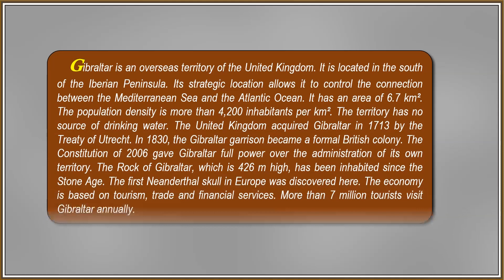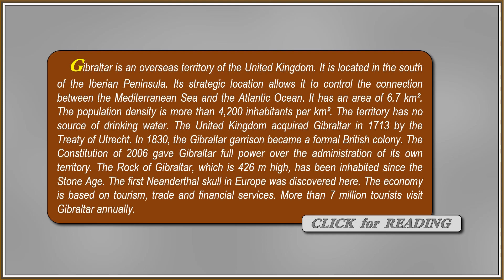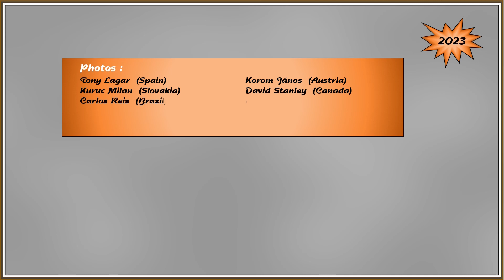Gibraltar - Steve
every Sunday - todos los domingos – každú nedeľu
(English / Español / Slovensky)

Gibraltar is an overseas territory of the United Kingdom. It is located in the south of the Iberian Peninsula. Its strategic location allows it to control the connection between the Mediterranean Sea and the Atlantic Ocean. It has an area of 6.7 km². The population density is more than 4,200 inhabitants per km². The territory has no source of drinking water. The United Kingdom acquired Gibraltar in 1713 by the Treaty of Utrecht. In 1830, the Gibraltar garrison became a formal British colony. The Constitution of 2006 gave Gibraltar full power over the administration of its own territory. The Rock of Gibraltar, which is 426 m high, has been inhabited since the Stone Age. The first Neanderthal skull in Europe was discovered here. The economy is based on tourism, trade and financial services. More than 7 million tourists visit Gibraltar annually.

Gibraltar es un territorio de ultramar del Reino Unido. Se encuentra en el sur de la Península Ibérica. Su ubicación estratégica le permite controlar la conexión entre el Mar Mediterráneo y el Océano Atlántico. Tiene una superficie de 6,7 km². La densidad de población es de más de 4.200 habitantes por km². El territorio no cuenta con fuente de agua potable. El Reino Unido adquirió Gibraltar en 1713 por el Tratado de Utrecht. En 1830, la guarnición de Gibraltar se convirtió en una colonia británica formal. La Constitución de 2006 otorgó a Gibraltar pleno poder sobre la administración de su propio territorio. El Peñón de Gibraltar, de 426 m de altura, ha estado habitado desde la Edad de Piedra. Aquí se descubrió el primer cráneo de neandertal en Europa. La economía se basa en el turismo, el comercio y los servicios financieros. Más de 7 millones de turistas visitan Gibraltar anualmente.

Gibraltár je zámorské územie Spojeného kráľovstva. Nachádza sa na juhu Pyrenejského polostrova. Jeho strategická poloha umožňuje kontrolovať spojenie medzi Stredozemným morom a Atlantickým oceánom. Má rozlohu 6,7 km². Hustota osídlenia je viac ako 4 200 obyvateľov na km². Územie nemá žiaden zdroj pitnej vody. Spojené kráľovstvo získalo Gibraltar v roku 1713 Utrechtskou zmluvou. V roku 1830 sa gibraltárska posádka stala formálne britskou kolóniou. Ústavou z roku 2006 získal Gibraltár plnú moc nad správou vlastného územia. Gibraltárska skala, ktorá má výšku 426 m, bola obývaná už od kamennej doby. Bola tu objavená prvá lebka Neandertálca v Európe.  Ekonomika je založená na turistike, obchode a finančných službách. Ročne navštívi Gibraltár viac ako 7 miliónov turistov.